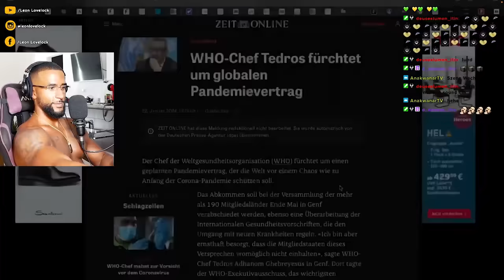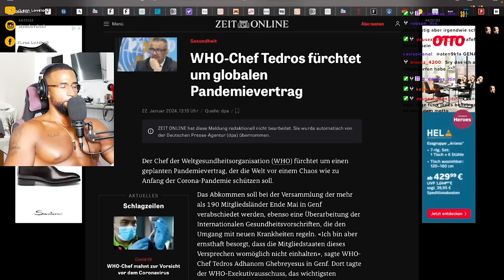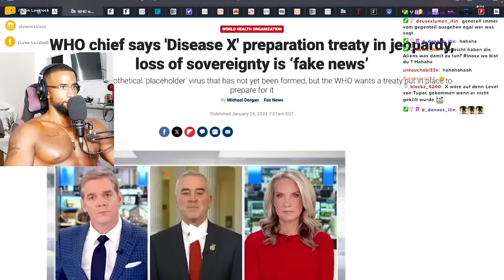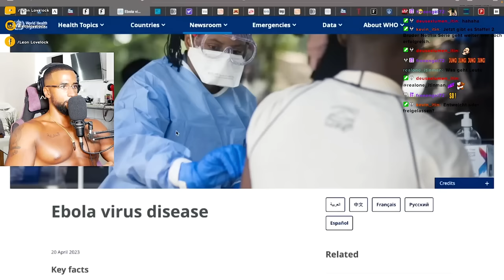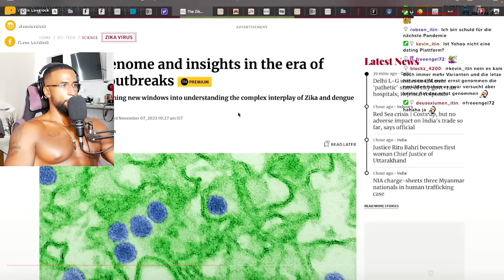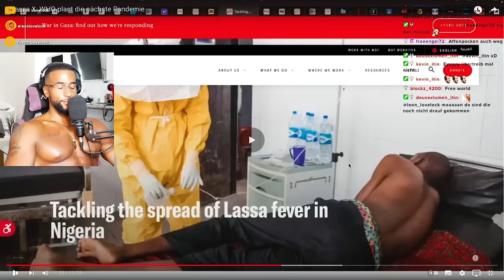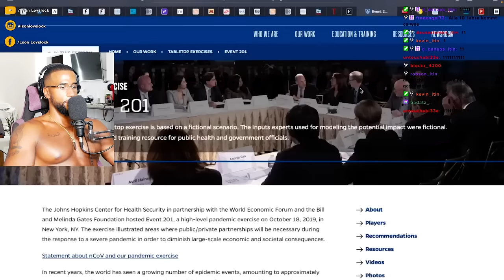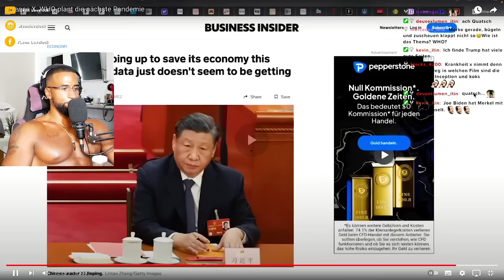DIE WHO PLANT UNHEIMLICHES! 😳 [DOKU] REACTION - Leon Lovelock